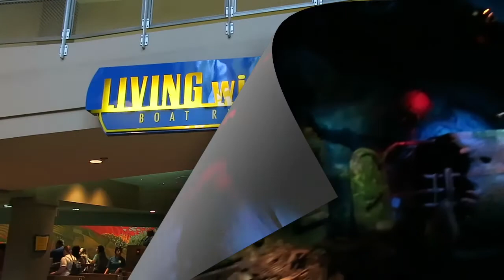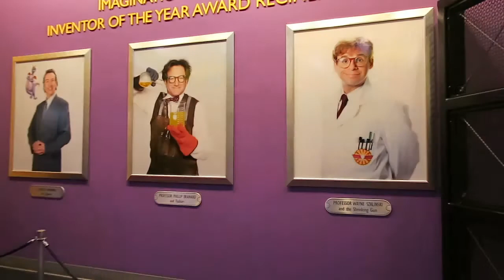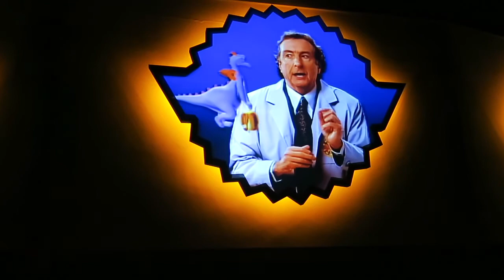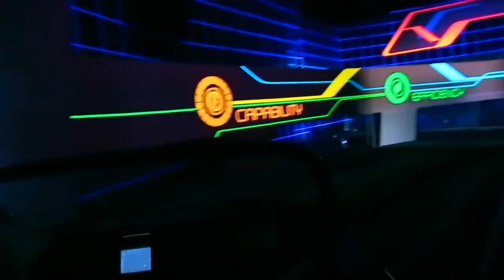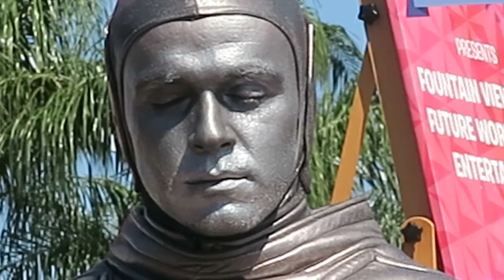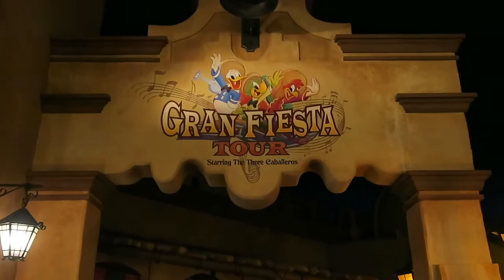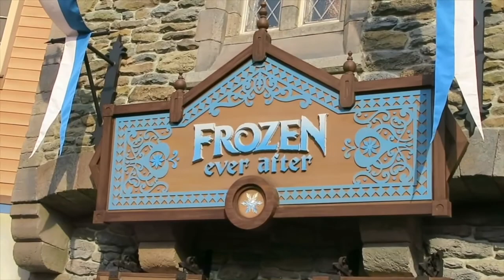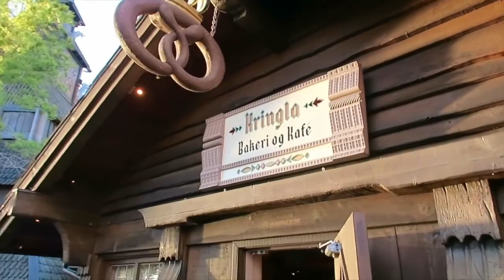Epcot Overview & Tour Disney World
Epcot 2017 Overview & Tour Disney World ( Most Recent )
Have fun, much love, thanks again! :))Jeff takes Disney